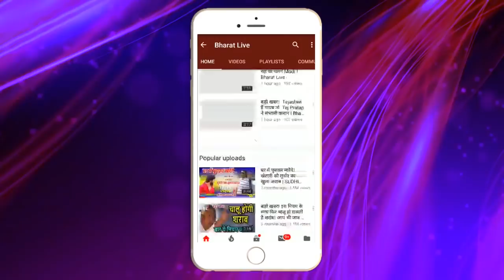दोनो सीटों पर Lalu का दावा congress को तगड़ा झटका !